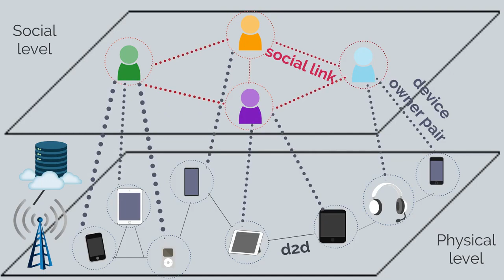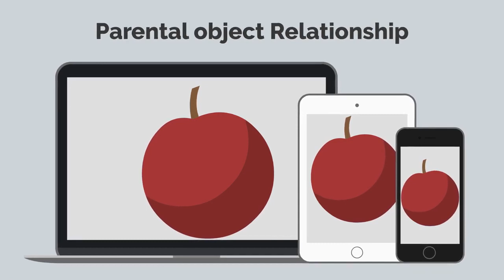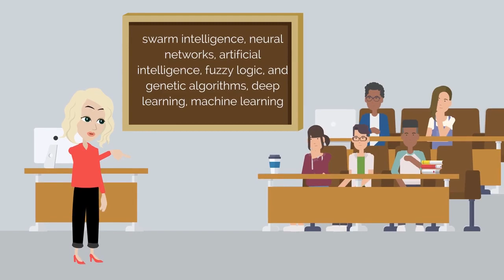Introduction to the Social Internet of Things